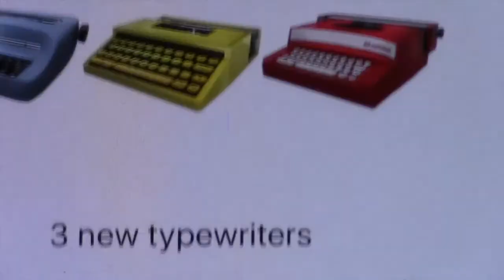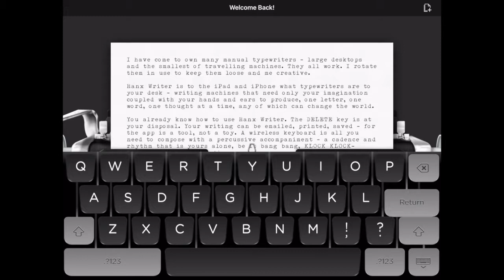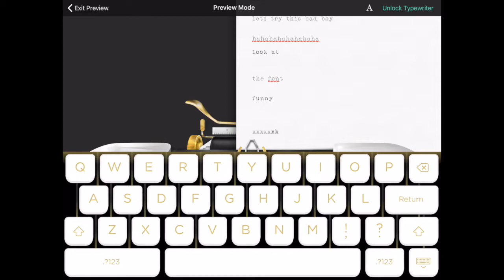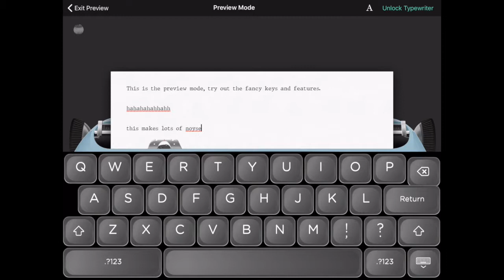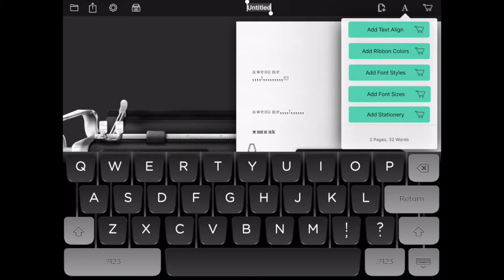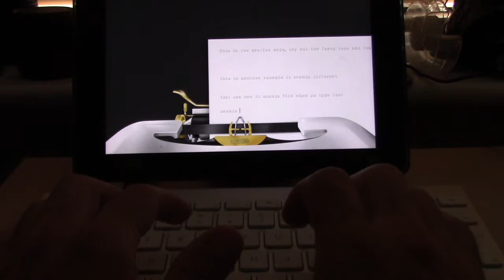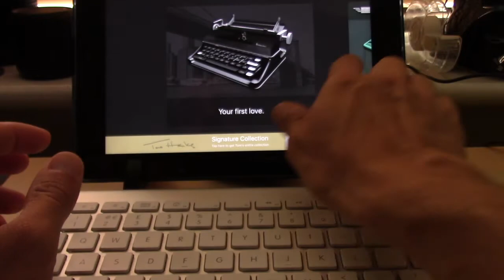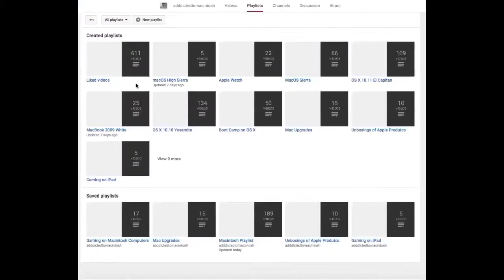Hanx Writer for iPad